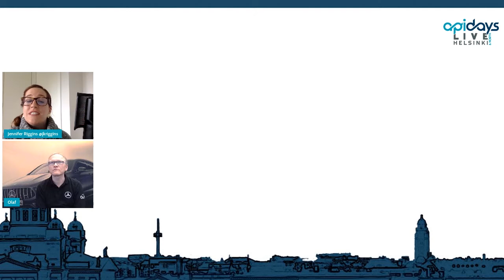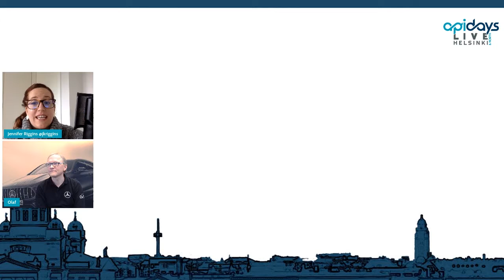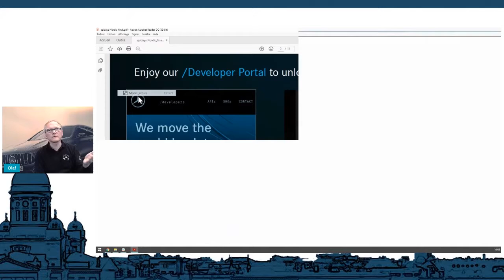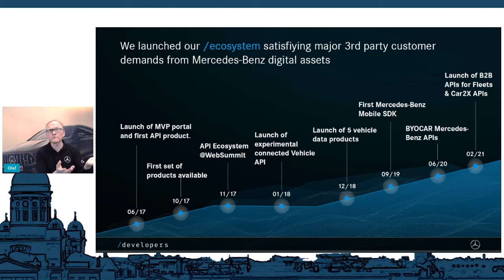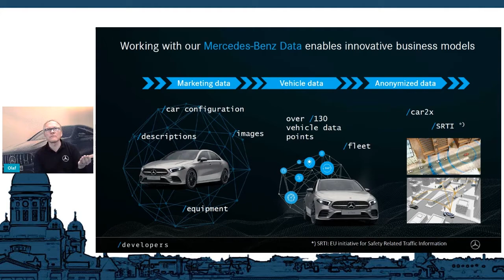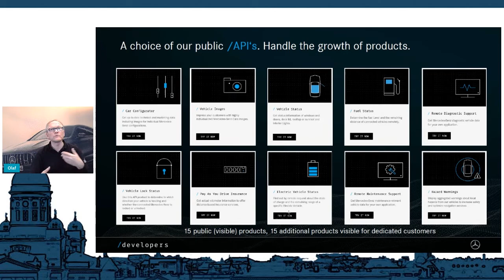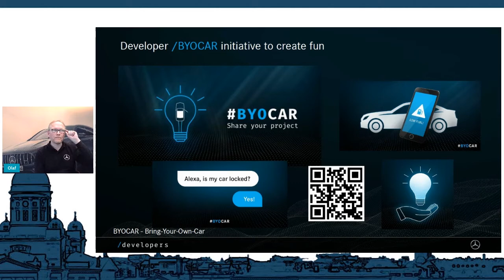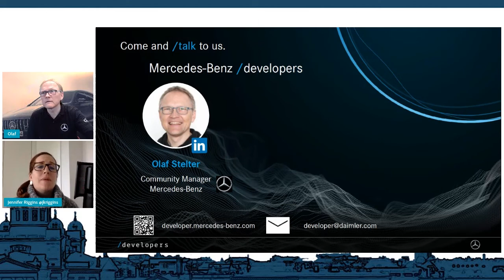Apidays LIVE Helsinki 2021 - Leveraging developer portals in a corporate context By Olaf Stelter,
Leveraging developer portals in a corporate context
Olaf Stelter, Community Manager at Mercedes-Benz AG